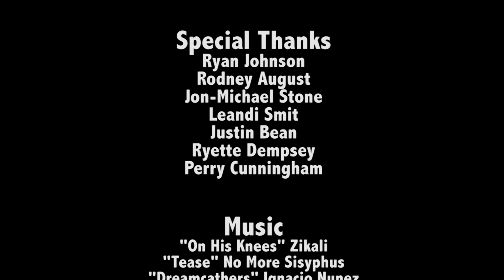World of Warthogs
Africa Media intern Carly Kaczmarowski gives us a sneak peak into the world of warthogs. Will they survive and thrive? Or will territory battles and lions be victorious?

Do you have aspirations of breaking into the world of wildlife film-making? Take a minute to research our wildlife film-making training program set in the heart of Africa.